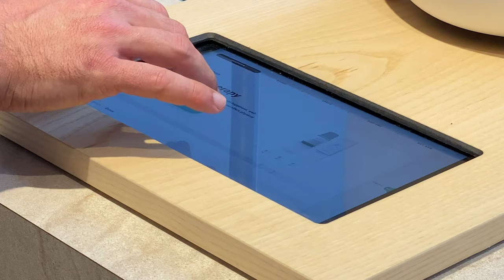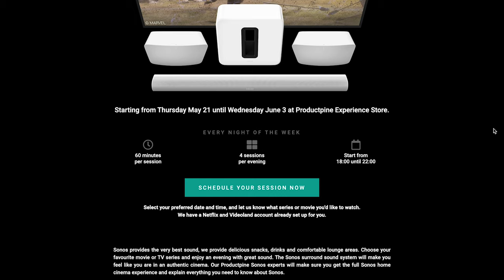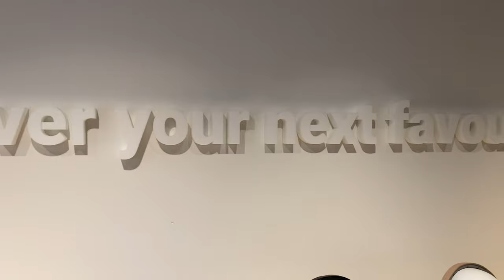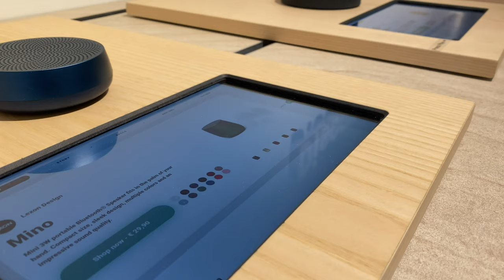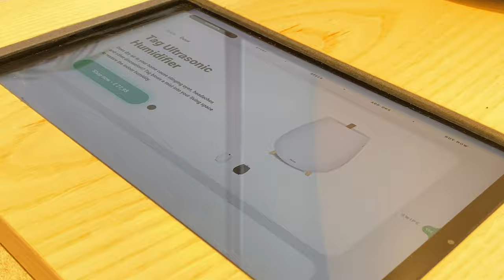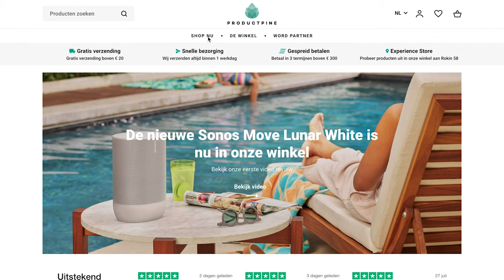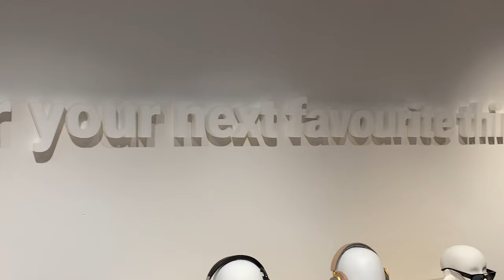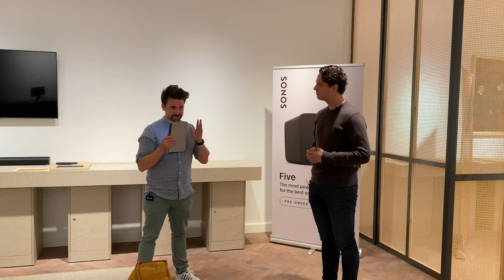Retail As A Service | Productpine | teamretail stories #1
In onze eeuwige jacht naar inspiratie botsen we zo nu en dan op pareltjes van winkels waarvan wij vinden dat ze een plekje in de spotlight verdienen; welkom bij teamretail STORiES.
Elke eerste woensdag van de maand brengen we jullie een nieuwe aflevering en deze keer...

Nemen we jullie mee naar Productpine in Amsterdam.

Een enorm innovatief winkelconcept waar de de "status quo" flink gechallenged wordt.
Met hun 'retail as a service' formule willen ze zowel fysiek als digitaal mee vormgeven aan de toekomst van de retailsector; een plaats creëren waar de klant centraal staat en waar zowel gevestigde als nieuwe merken hun verhaal kunnen vertellen.
Neem mee een kijkje in deze winkel van de toekomst!

01:03 The Founders: introductie van de 3 founders (Camiel van Dooren, Dimitar Maslarov & Vincent Hulshoff)
01:55 Productpine in a nutshell
02:17 Brands
05:48 D2C (Direct to Consumer)
07:13 Software
08:59 Tablets & Dashboards
10:21 Retail as a service
11:55 Product curatie
13:41 De Winkelmedewerker
15:14 B8ta = enkel fysieke winkels
17:48 Design van de winkel
19:00 Future

Meer weten over Productpine?

Zin in meer teamretail content?